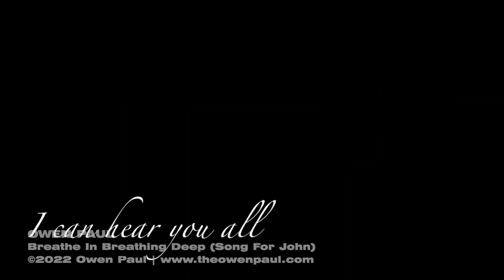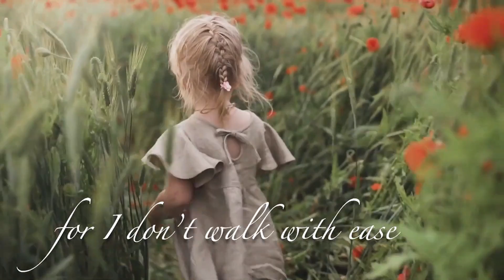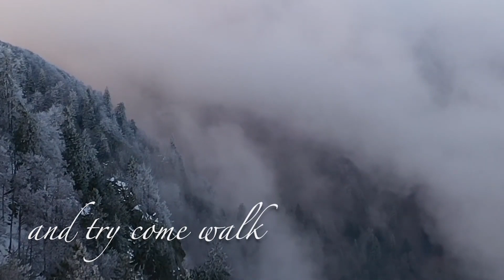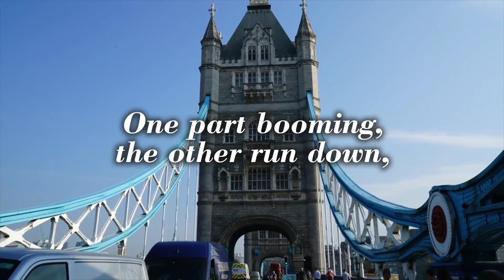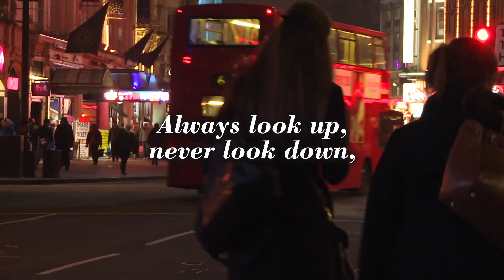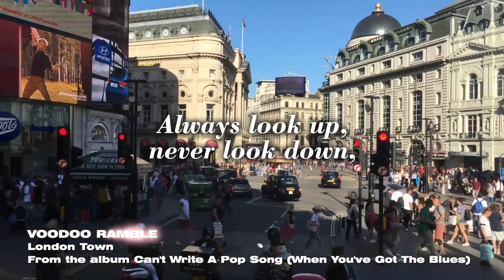Mike Read on Saturday Night With Hayley Palmer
Hayley Palmer interviews Mike Read, (Radio 1, Saturday Superstore, Pop Quiz).

Show first broadcast March 19 2022. Some music videos have been removed due to YouTube restrictions

This weeks song of the week is Voodoo Ramble with London  Town.